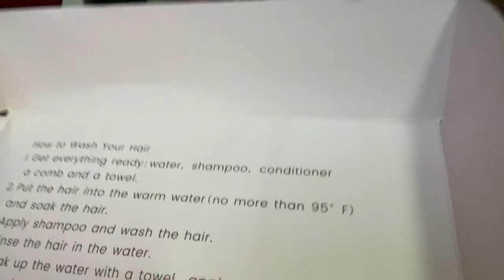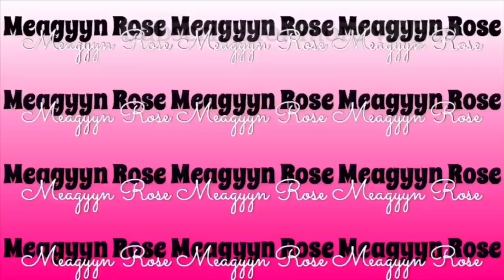Pray for me 😢😢